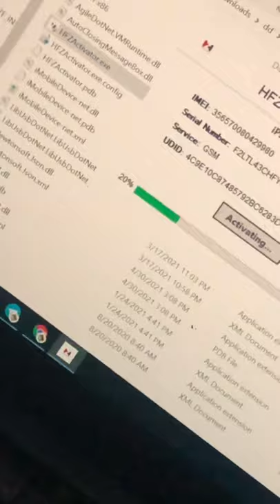Hfz activator not working